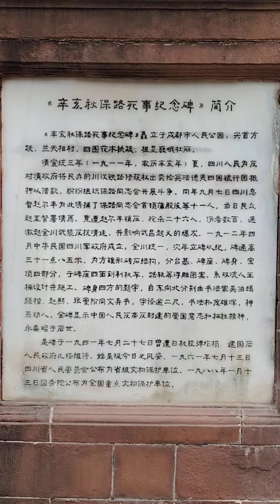相亲角 征婚信息表(1)